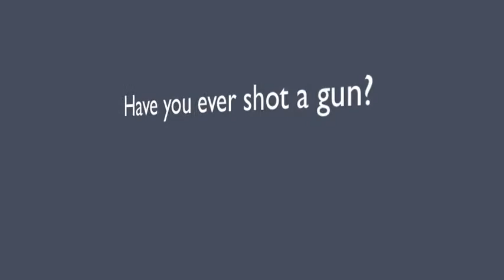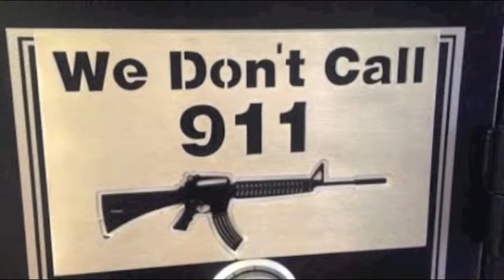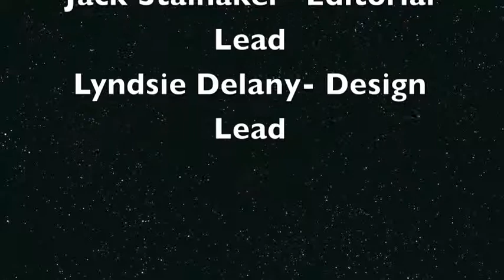Gun Documentary-David's 12 CP english class